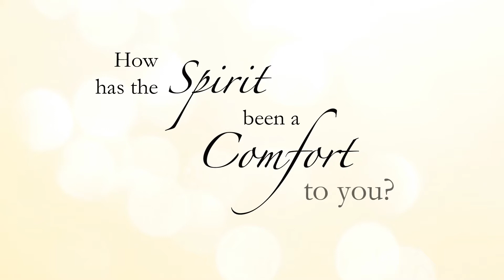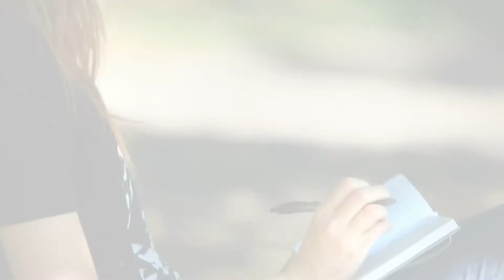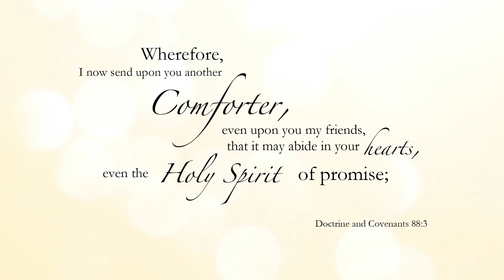Comfort in trials: Power of the Holy Spirit